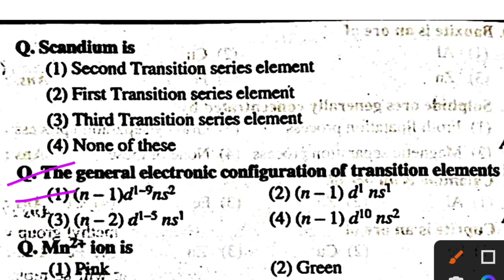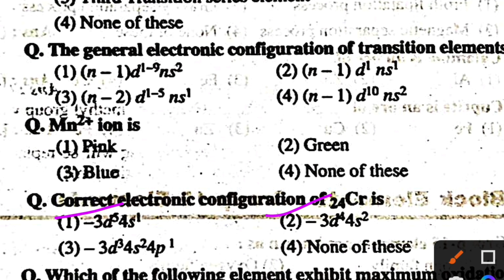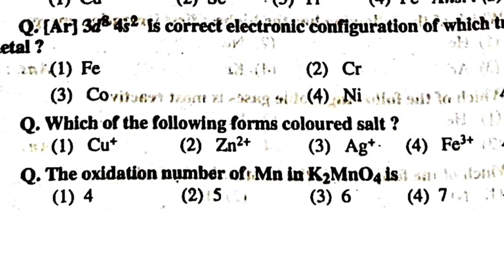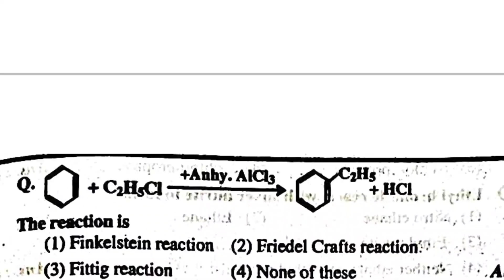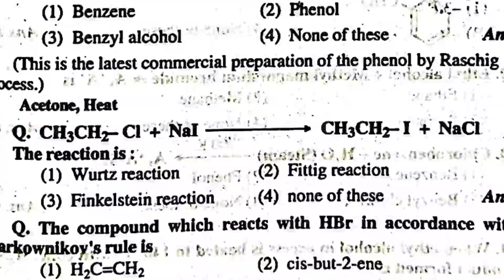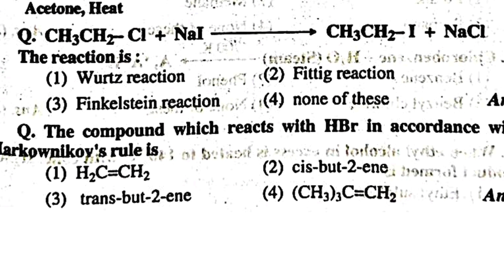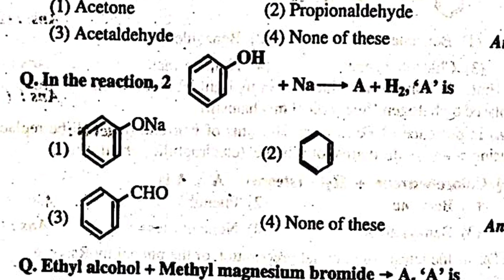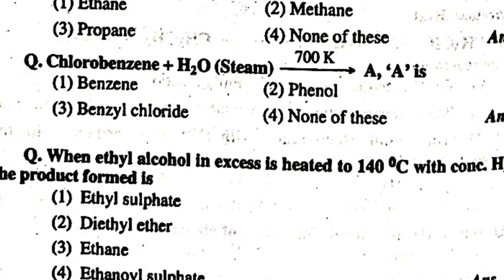Jac Class 12 Chemistry Important questions 2022/ Class 12 chemistry important questions 2022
Jac Board class 12 chemistry important questions for Exam 2022
JAC Board Class 12 chemistry Important questions 2022
Jac Board class 12 th Important Question chemistry
Jac board Class 12 chemistry term 1 important MCQ 2022